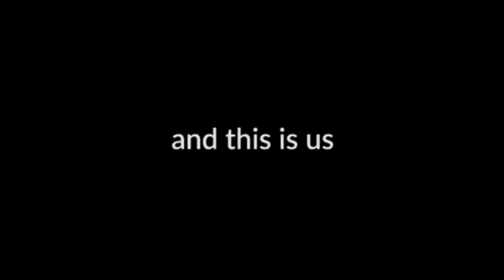Selection #3 of company logo animations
CorpFilms is a specialist corporate film production company based in Gloucestershire and in Worcestershire. It produces content-led films for company promotions, product adverts, training and corporate events.

Whilst content is always king we also like to add style. With most of the 'prime' productions that we produce, we'll animate the client's logo free of charge.